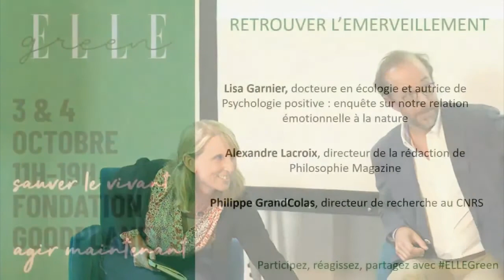Retrouvez l’émerveillement | ELLE Green 2020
S’émerveiller face à la nature avec Lisa Garnier, docteure en écologie et autrice de « Psychologue positive : enquête sur notre relation émotionnelle à la nature » (Actes sud, 2019), Alexandre Lacroix, Directeur de la rédaction de Philosophie Magazine et Philippe Grandcolas, directeur de recherche au CNRS.